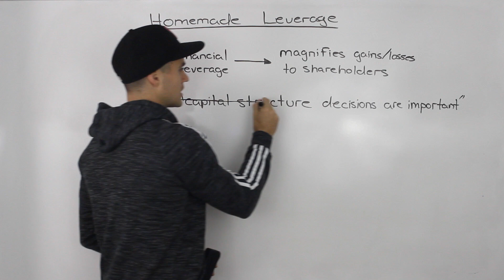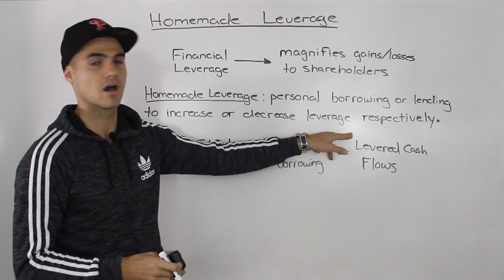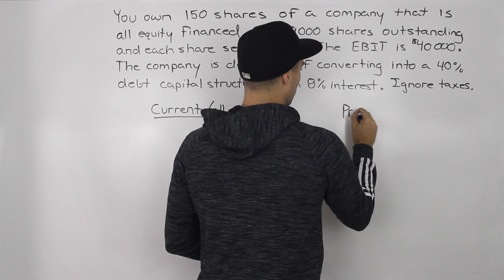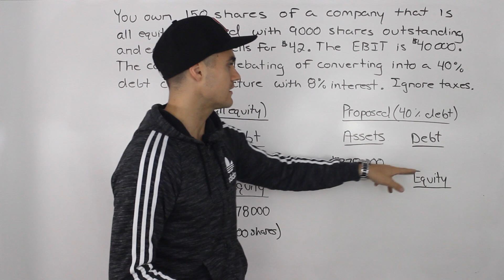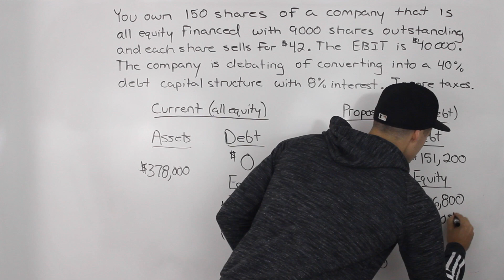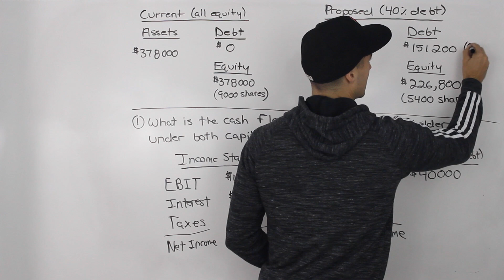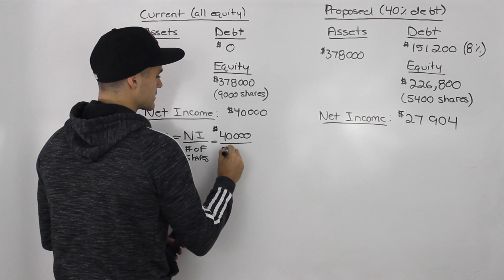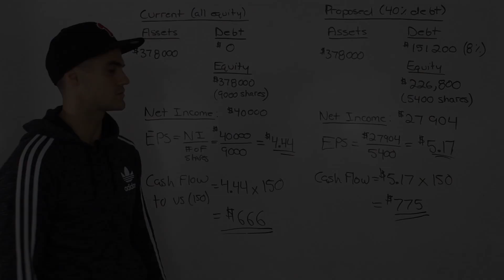FIN 401 - Homemade Leverage (Part 1) - Ryerson University